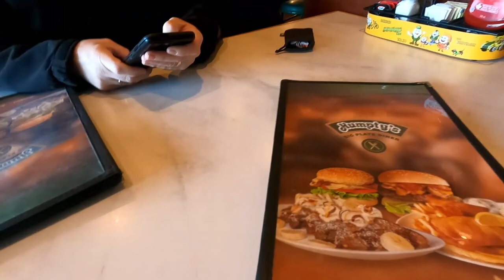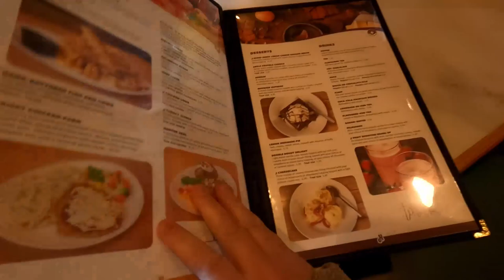Humpty's Breakfast | FreshCo & Bulk Barn | Haul Dinner & Games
Kevin May
WINNIPEG MB
R3J 1J3